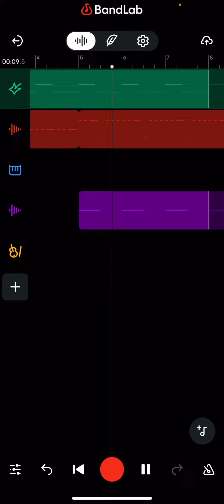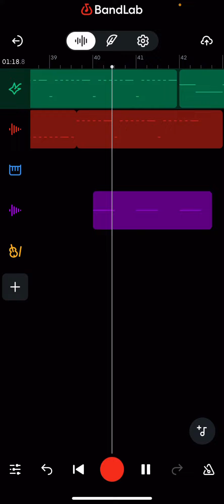Guitar beat I made